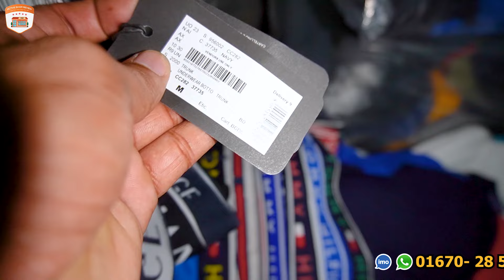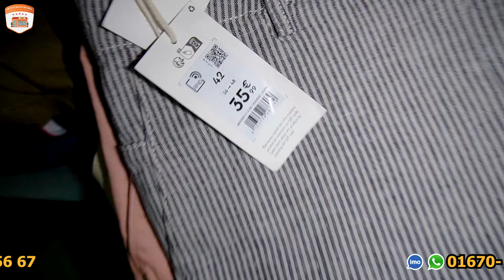১০০% এক্সপোর্টের বিদেশী বড় বড় ব্র্যান্ডের😱প্যান্ট/টি শার্ট/পোলো শার্ট কিনুন🔥Brand Pant/T-Shirt Price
১০০% এক্সপোর্টের বিদেশী বড় বড় ব্র্যান্ডের😱প্যান্ট/টি শার্ট/পোলো শার্ট কিনুন🔥Brand Pant/T-Shirt Price in BD 2024 Export_ Bazar_BD

Shop Name : Export Bazar BD
Address : House #7 Road #3/F Sector #9 Uttara Dhaka Division Bangladesh 1230
(Near Baitul Aman Jame Masjid )

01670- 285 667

1️⃣ Uttara Branch
House #7 Road #3/F Sector #9 Uttara Dhaka Division Bangladesh 1230 (Near Baitul Aman Jame Masjid )
Google Maps: Export Bazar BD Uttara
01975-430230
➡Weekly 7 Days open
➡Opening time 10 am To 9 pm

2️⃣Shyamoli Branch
Shop No #226 Level #02 Shyamoli Square Shopping Mall Mohammadpur Dhaka Division Bangladesh 1207
Google Maps: Export Bazar BD Shyamoli
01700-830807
➡Weekend Thursday
➡Opening time 10 am To 8.30 pm

3️⃣Banasree Branch
House #53 Road #5 Block # G Dakkhin Banasree Dhaka Division Bangladesh 1212 ( Dos Tala Market Road Near Holy Crescent School )
Google Maps: Export Bazar BD Banasree
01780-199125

Export Bazar BD Customer Care

2️⃣Shyamoli Branch
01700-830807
➡️Weekend Thursday